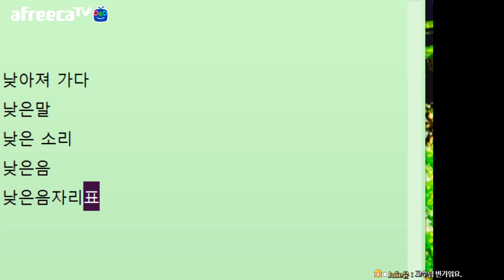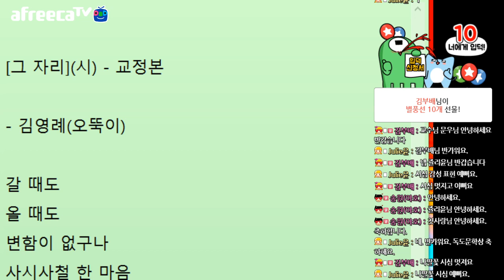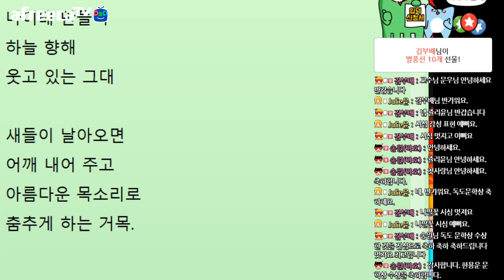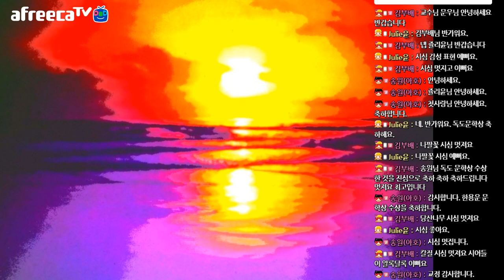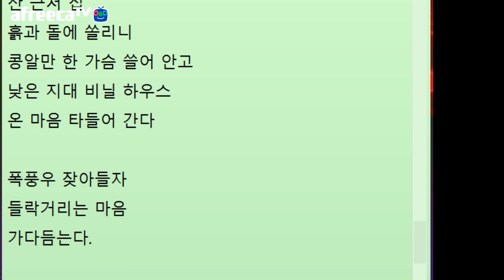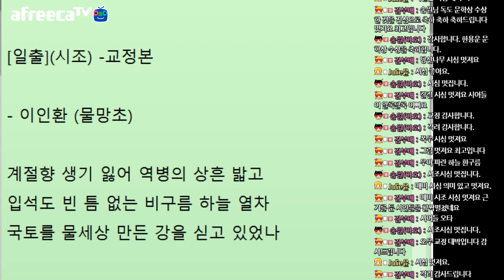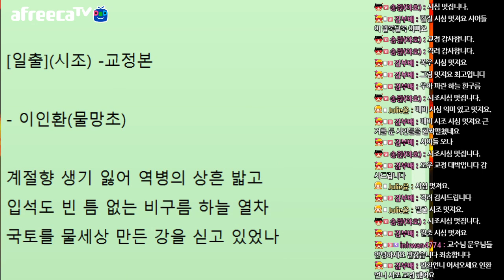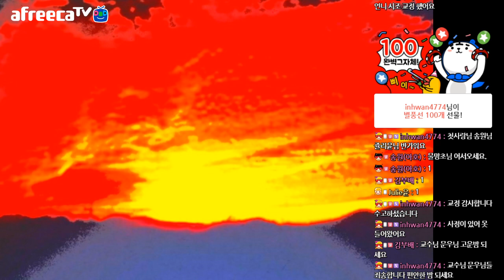[문학토크1393회]문학박사 박덕은TV